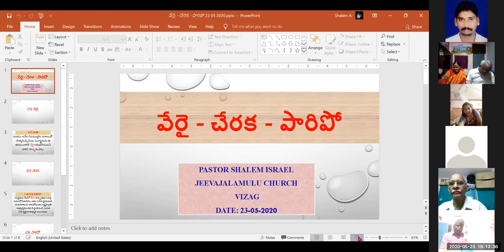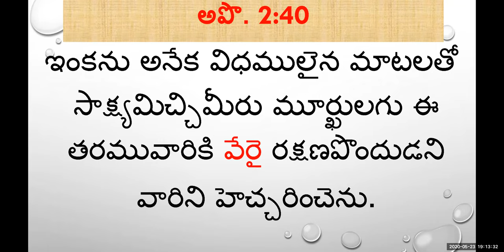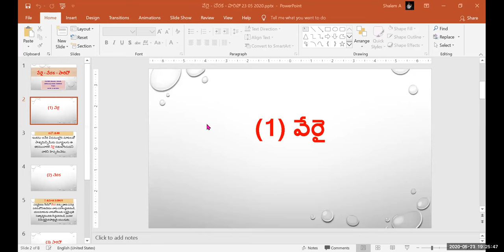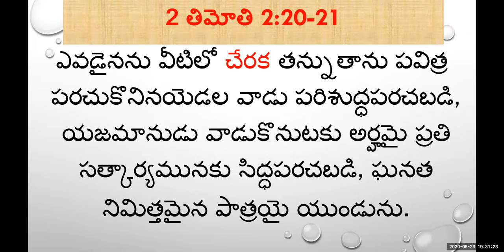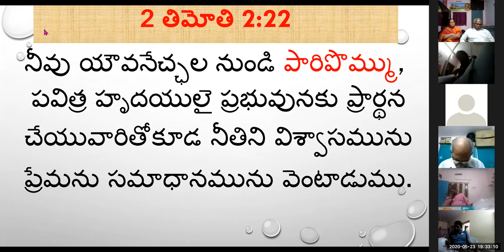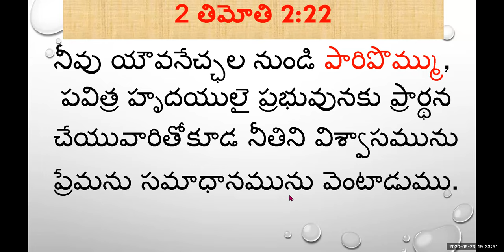23 5 2020 వేరై చేరక పారిపో ZOOM MTNG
వేరై - చేరక - పారిపో

(1) వేరై -

అపొ.కా Acts 2:40  ఇంకను అనేక విధములైన మాటలతో సాక్ష్యమిచ్చిమీరు మూర్ఖులగు ఈ తరమువారికి వేరై రక్షణపొందుడని వారిని హెచ్చరించెను.

(2) చేరక -

2 తిమోతి 2Tim 2:20-21  ఎవడైనను వీటిలో చేరక తన్నుతాను పవిత్ర పరచుకొనినయెడల వాడు పరిశుద్ధపరచబడి, యజమానుడు వాడుకొనుటకు అర్హమై ప్రతి సత్కార్యమునకు సిద్ధపరచబడి, ఘనత నిమిత్తమైన పాత్రయై యుండును.

(3) పారిపో -

2 తిమోతి 2Tim 2:22  నీవు యౌవనేచ్ఛలనుండి పారిపొమ్ము, పవిత్ర హృదయులై ప్రభువునకు ప్రార్థన చేయువారితోకూడ నీతిని విశ్వాసమును ప్రేమను సమాధానమును వెంటాడుము.